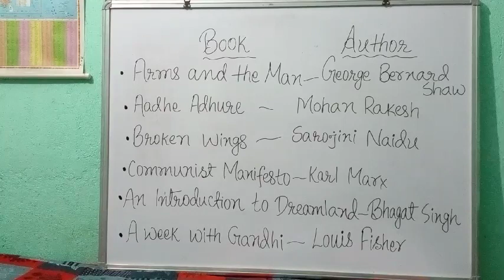BOOKS AND AUTHORS